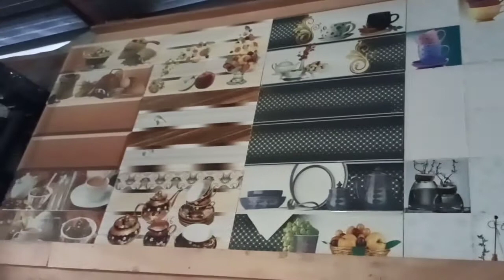Difference Between Marble and Tiles || Which is Best|| Flooring || Royal Look